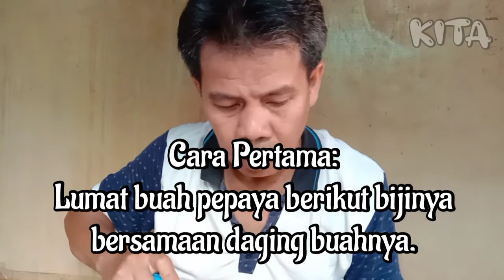4 Manfaat Melumat Biji Pepaya Untuk Kesehatan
Biji buah pepaya diyakini sangat baik untuk kesehatan. Inilah dua cara melumat & manfaat untuk kesehatan.

Terima kasih atas dukungannya, bagi yang suika dengan video ini dan membagikannya, semoga kalian diberikan kesehatan, keselamatan, keberkahan, rezeki nan melimpah dan umur panjang.